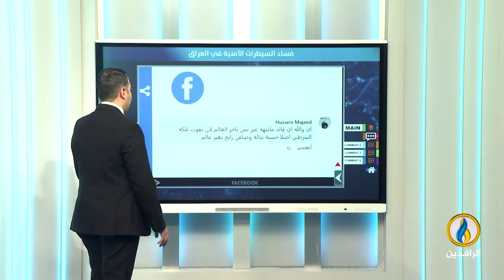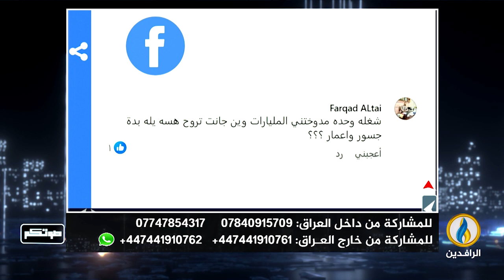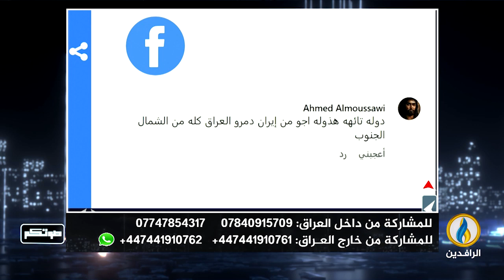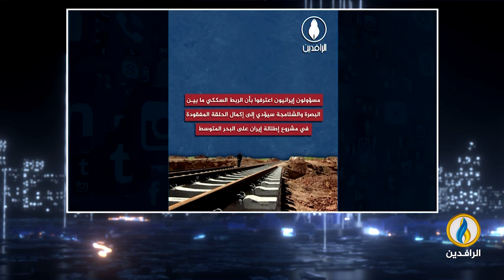صوتكم | 2 - 1 - 2024